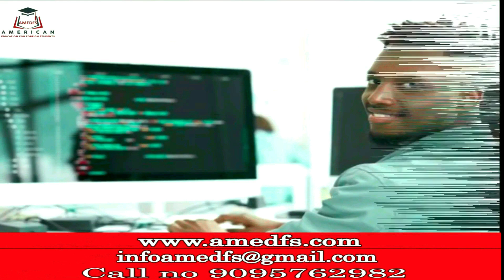Hum Sab Ka Pakistan | Program | 10 - 16 - 2024 | OpTv Global